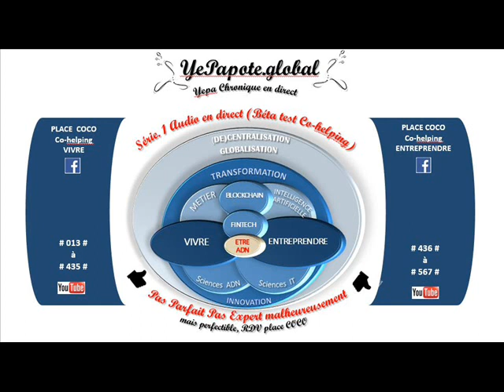#319# Autismes ? Complexité de la compréhension de ces formes d'intelligences Humaines ?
YePapote.Global
IE : Intelligence Emotionnelle

MISS YEPAPOTE ?